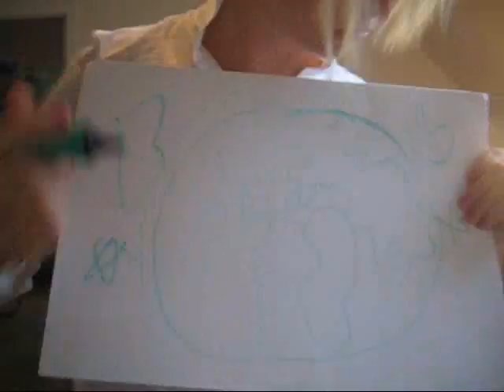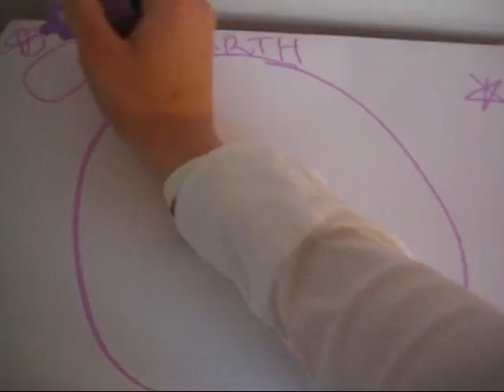My Fetishes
Just a memory xD